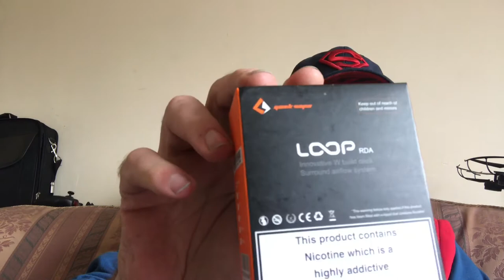Vlog #51 - Exam Time and Loads of Vapemail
Welcome to the vlog. Covering 3 days here in the build to my national 5 maths exam which has now been done.
Loads of Vapemail.

It hits like a train.